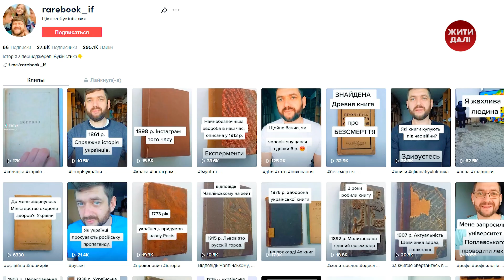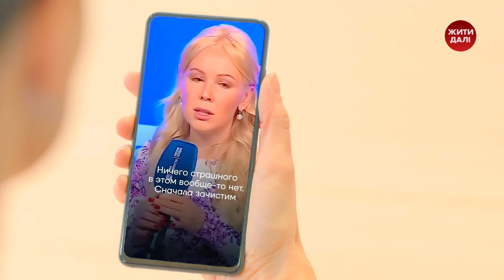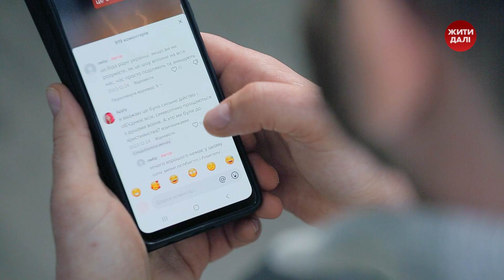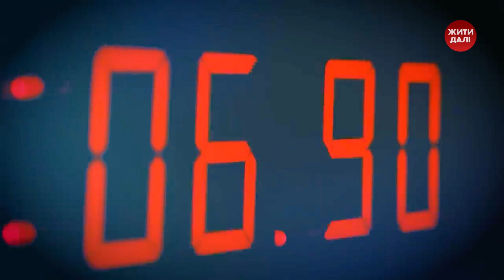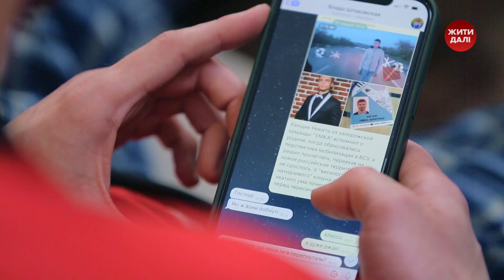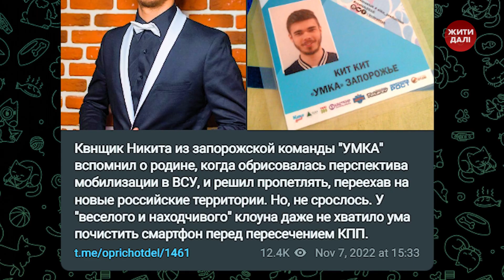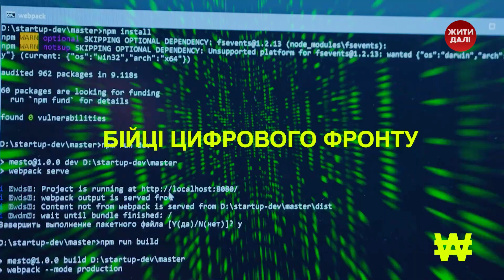36 мільярдів доларів на рік: як працюють російські фейки | Жити далі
Іван – букініст і автор популярного акаунту у тік тоці, який популяризує раритетні українські книги. Одного дня він натрапив на підозрілу сторінку – начебто українського військового. Микита – колишній гравець запорізької команди КВК. Одного дня він пережив хвилю хейту від друзі і фанатів. У соцмережах поширилася новина, нібито український комік перейшов на бік ворога та намагався виїхати до росії. Хлопець на відео був настільки схожим, що у фейк повірила навіть рідня! Але як відрізнити інформаційний вкид від правди?

Аби це відео побачило більше людей – поширте його та поставте вподобайку. Давайте разом вчитися критичному мисленню – та Жити Далі!

1+1 media за підтримки Благодійної організації "Cмарт Ангел" запускає масштабний мультижанровий спецпроєкт "Жити далі". Його мета — допомогти українцям справлятися з негативними емоціями, піклуватися про ментальне здоровʼя, знайти нові точки опори та продовжувати жити, навіть коли наше мирне життя через повномасштабну війну рф в Україні поставлено на паузу.

Дивіться на YouTube-каналі 1+1 відеоролики на такі теми: Ментальне здоровʼя, Життя в безпеці, Добробут і фінанси, Надихаючі історії та Українська ідентичність.